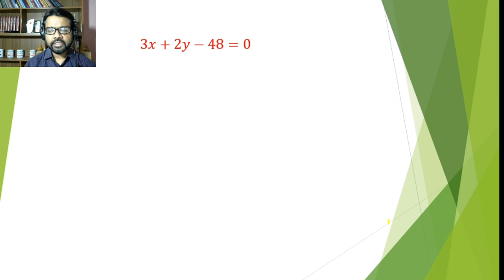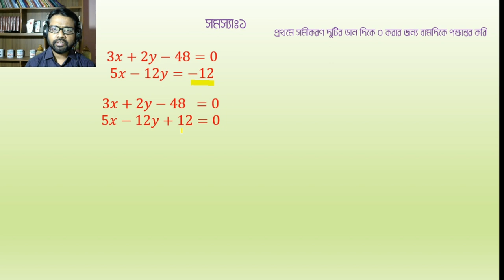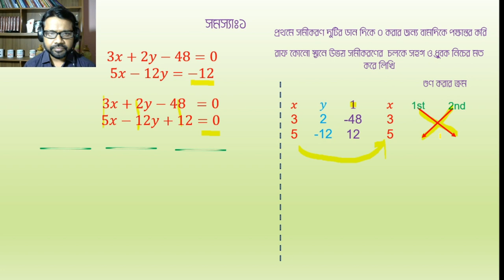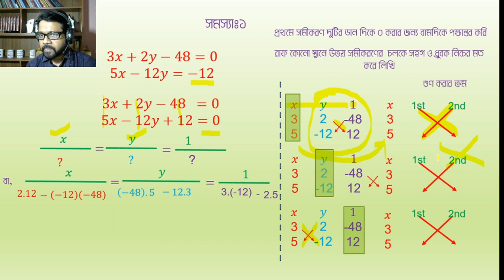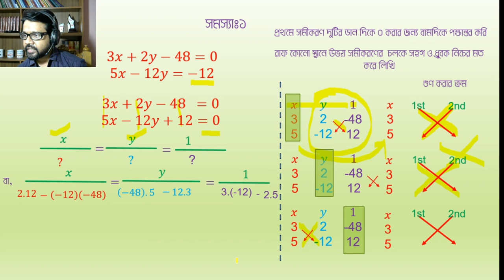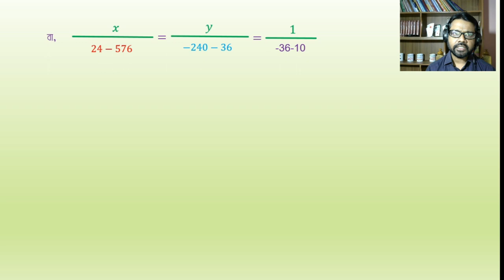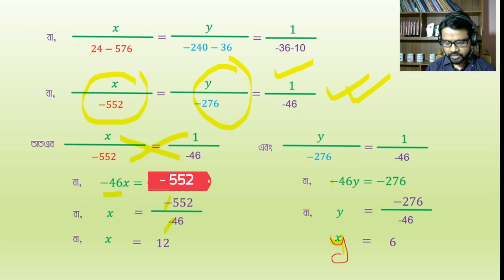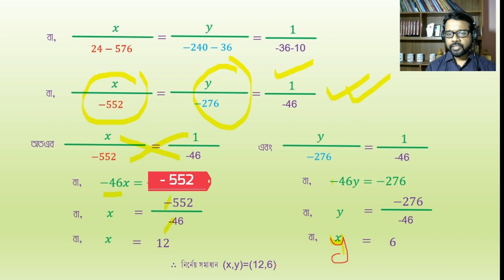12.2 Equation Solve by Cross Multiplication || ১২.২ আড়গুণন পদ্ধতিতে সমাধান| Ronit School & College